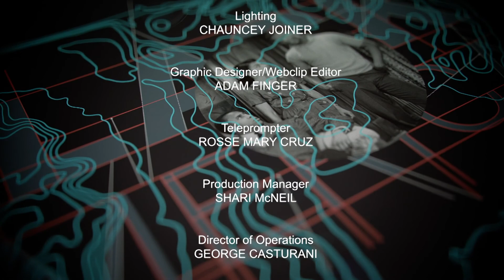To The Root with Vanessa De Luca | Black America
Award winning journalist Vanessa De Luca has been the driving force behind many companies as Editor-in-Chief such as Essence and Zora Magazine by Medium and
 has recently added The Root to her list.

The Root is an African American digital magazine that was launched in 2008 by Henry Louis Gates Jr. and Donald E. Graham.

Vanessa De Luca joins our host, Carol Jenkins to discuss The Root 100's list, The Root Insitute & more.

Guests:
Vanessa De Luca - Editor-in-Chief, The Root

Recording Date
11/29/2021
First Air Date
12/10/2021

BLAM07003